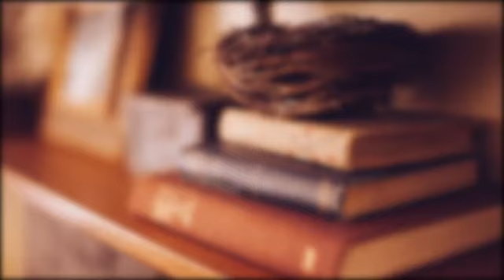第3章第4节：如何打造过目不忘的品牌slogan？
如何打造过目不忘的品牌slogan？